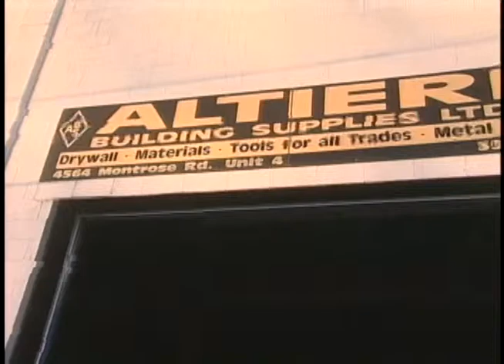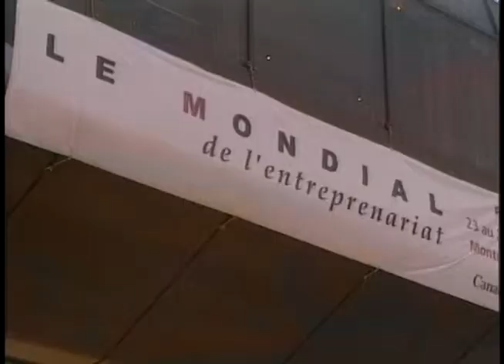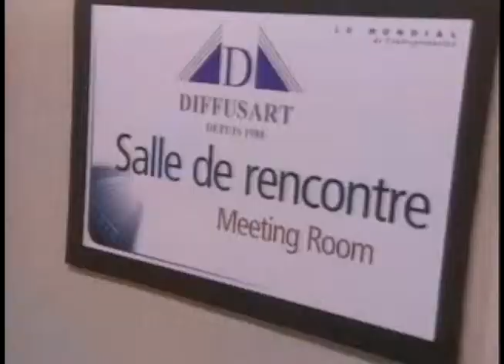Entrepreneur en construction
Rencontrez PHILIPPE, directeur général de Givic Construction, fondée par son père, M. Pépin.

Note:  Cette vidéo fait partie du site web sur les métiers VISEZ.CA. La réalisation date de 2003 et bien que la plupart des informations soient encore pertinentes, il est possible que certains détails sur le métier aient changé.